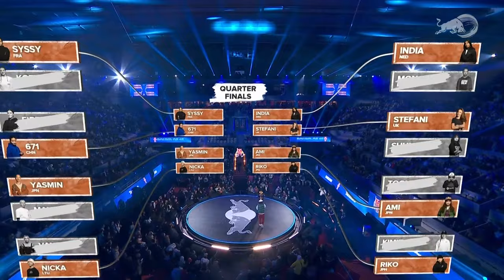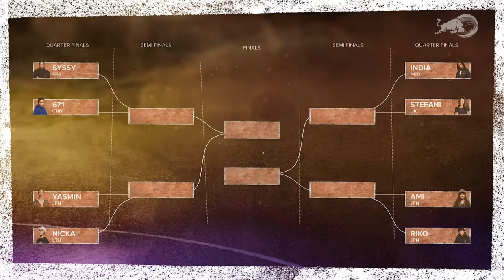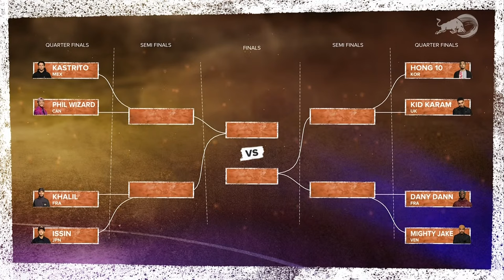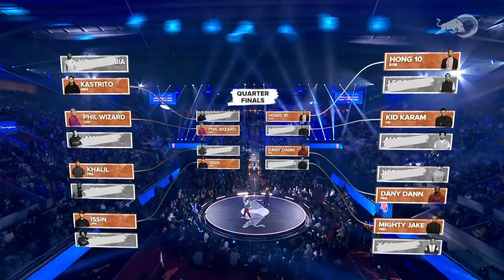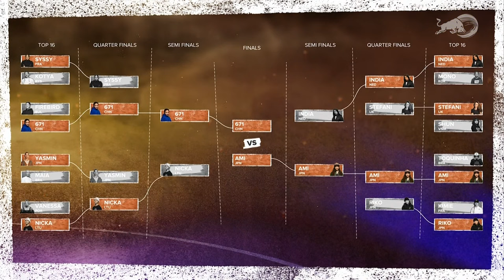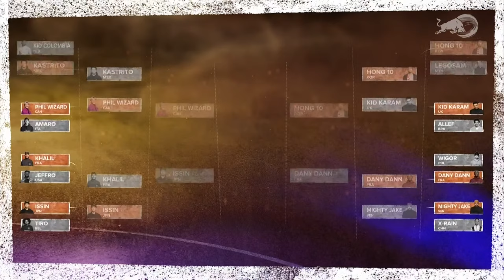Red Bull BC One 2023 World Final Paris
Watch it live! 📺 Red Bull BC One 2023 World Final Paris premieres on October 21, 18:00 CET
In collaboration with Technics, Champion Europe, Samsung France & AOC Global